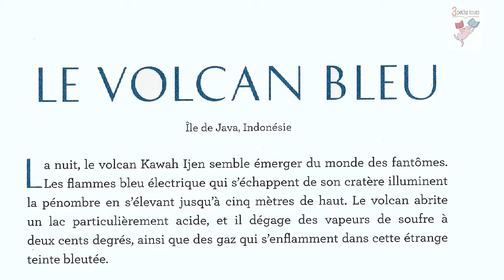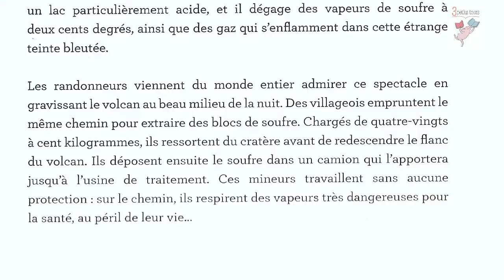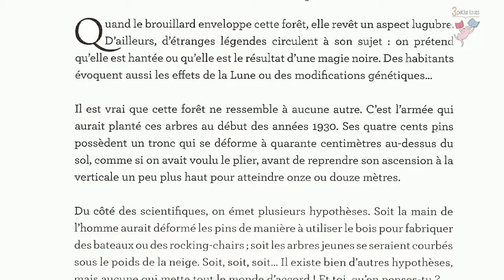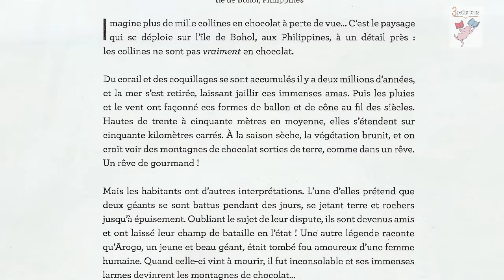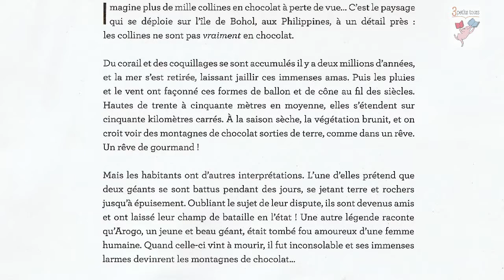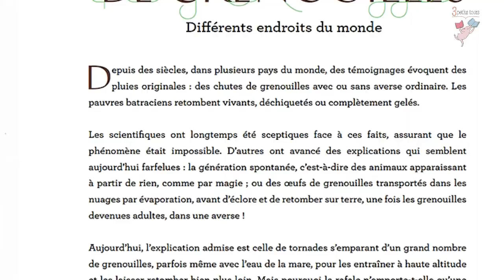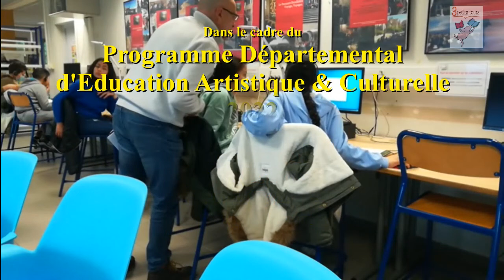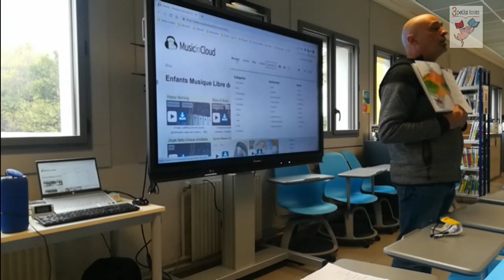Fantaisies naturelles - Livre sonore PDEAC66 2022 (1/2)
Voici le beau résultat du projet de réalisation d'un livre sonore dans le cadre du Plan Départemental d'Education Artistique & Culturelle des PO.

Ce projet a été réalisé entre janvier et mai 2022 avec les élèves allophones de la classe UPE2A du collège Marcel PAGNOL de Perpignan.

Il s'appuie sur plusieurs extraits du magnifique live "Fantaisies naturelles" de Sandra LIZZIO et Claire BENOIST aux éditions Circonflexe

Il a été mené par Alexandre LAMIAUD ("A Portée de Voix")...